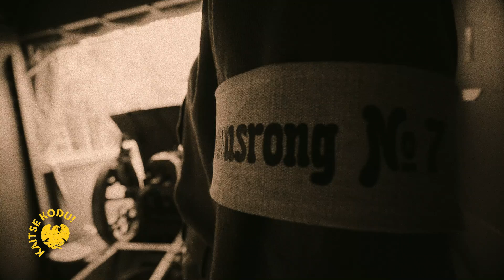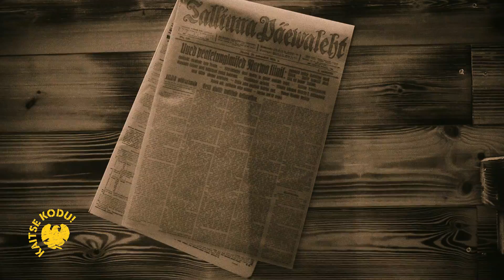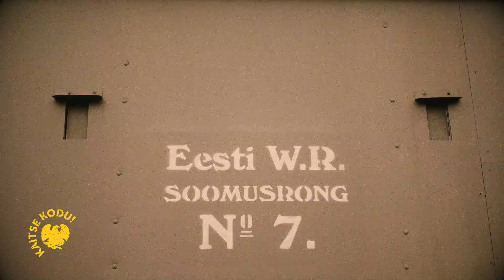Sõjaraud - Soomusrong Wabadus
Kui Eesti vabadussõda oleks münt, siis selle ühel küljel võiks olla kujutatud rindele läinud koolipoiss ning teisel vaenlaste ridades surmahirmu külvanud soomusrong.